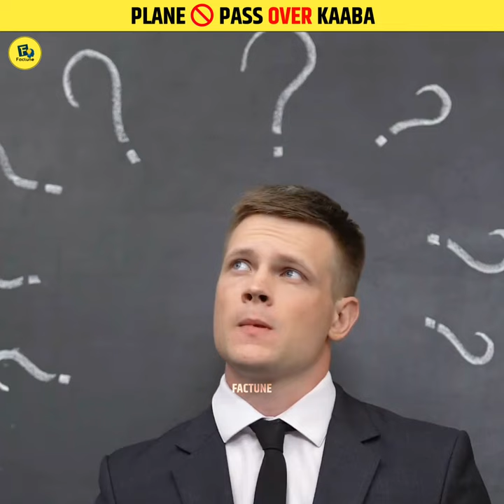Why Can't Planes ✈️ Fly Over Kaaba?🕋 😱